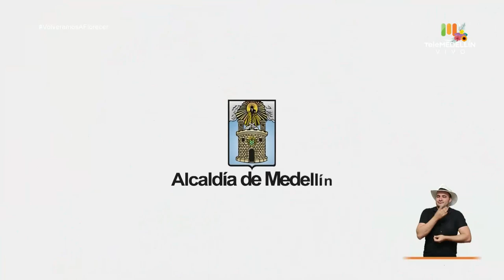FESTIVAL NACIONAL DE LA TROVA 2020 [final] Telemedellín